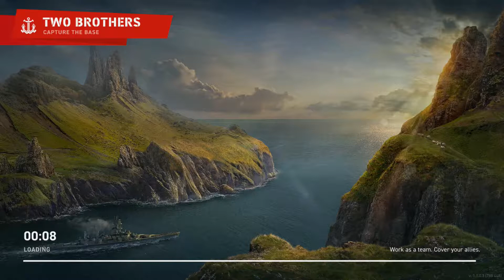algerie kracken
I actually like the algerie it is a good solid crusier. some gameplay in it getting a kracken. you can find me on Mixer at RxG_Protomatter